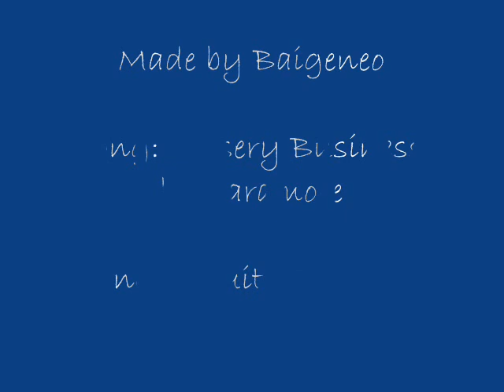Fruits Basket MMV - Misery Business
I've been on a spree of Fruits Basket MMVs because I finished the series recently. And I couldn't resist using this song for one of them. (;
Once again, this is to show Kureno and Arisa's relationship, and I thought the song really fit it well.
I hope you enjoy watching it, and please comment and critique as you see fit!